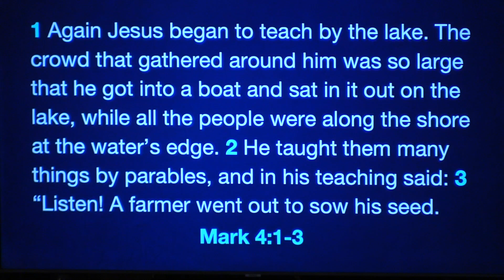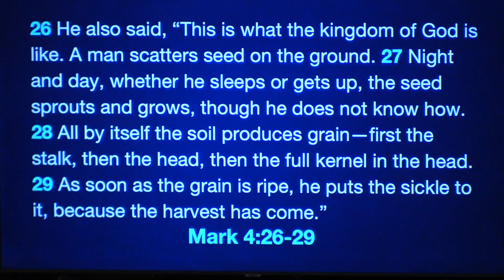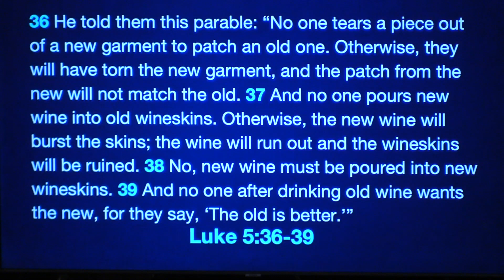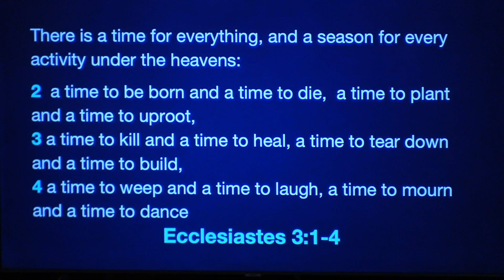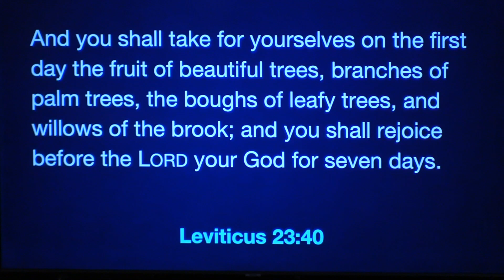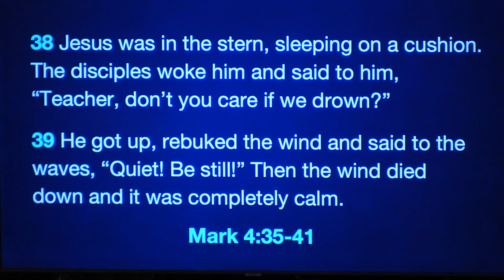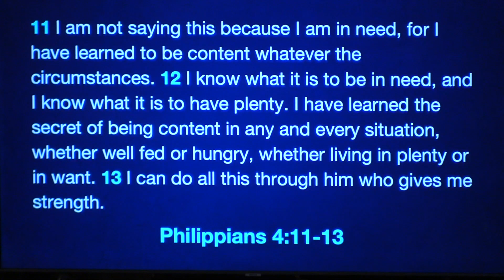Transitional Storms (The Switch, Part 1) | Pastor Isaac Friedel | Shore Christian Church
Greetings SCC! Today we begin a new series titled "The Switch". Enjoy!

If this is your first time with us, and would like to fill out a New Here card
To give financially or go to the “Give” section on our app
To learn how you can support the Jersey Shore Dream Center:
If have questions or want to learn more about having a relationship with Jesus or go to the "What does it mean to be saved?" section on our app
For Prayer Requests/Testimonies or fill out a prayer card in the “Prayer” section on our app